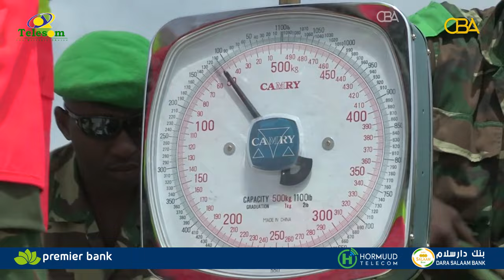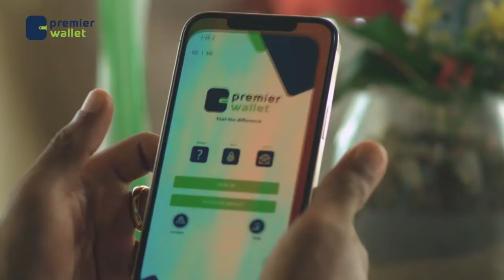Ciidanka Howlgalka ATMIS ayaa Bisha Juun ee sanadkan mar kale laga dhimayaa tiradii ugu badnayd